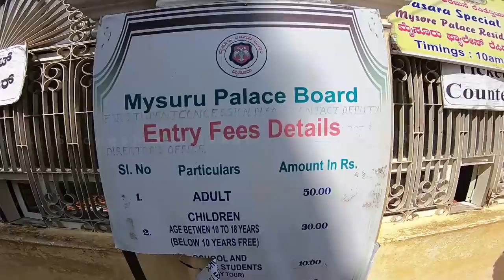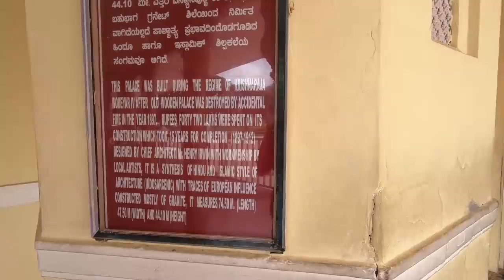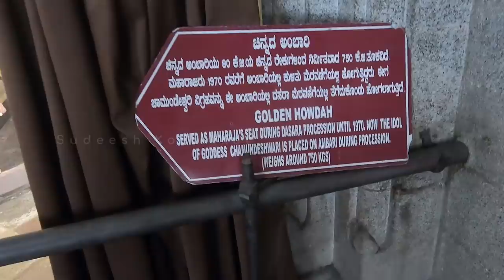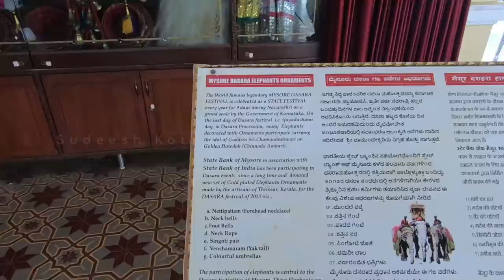Mysore Palace ಮೈಸೂರು ಅರಮನೆ inside videos Mysore Palace Light show Mysore tourism Karnataka tourism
Mysore Palace inside videos and Mysore Palace Light show, Mysore tourism Karnataka tourism Mysuru palace, Mysuru tourism. Ambavilas Palace (Kannada: ಅಂಬಾ ವಿಲಾಸ್ ಅರಮನೆ), otherwise known as the Mysore Palace (Kannada: ಮೈಸೂರು ಅರಮನೆ), is a historical palace and a royal residence at Mysore in the Indian State of Karnataka. It is the official residence of the Wadiyar dynasty and the seat of the Kingdom of Mysore. The palace is in the centre of Mysore, and faces the Chamundi Hills eastward. Mysore is commonly described as the 'City of Palaces', and there are seven palaces including this one; however, 'Mysore Palace' refers specifically to this one within the Old Fort.  Yaduraya built the first palace inside the Old Fort in the 14th century, which was demolished and constructed multiple times. The current structure was constructed between 1897 and 1912, after the Old Palace was burnt ablaze. The last palace, now known as the Old Palace or the Wooden Palace, was burnt into ashes during the 1896 Dasara festivities. Maharaja Krishnaraja Wodeyar IV and his mother Maharani Kempananjammanni Devi, commissioned the British architect Lord Henry Irwin to build a new palace.The architectural style of domes of the palace is commonly described as Indo-Saracenic, with blends of the Hindu, Mughal, Rajput, and Gothic styles.The palace houses two durbar halls (ceremonial meeting halls of the royal court) and incorporates an array of courtyards, gardens, and buildings.

Mysore Palace is probably India’s only illuminated royal structure and is a major tourist attraction, especially during Dasara where millions of tourists come from far and wide to see the lit up Palace.
The red light atop Mysore Palace in the central dome is used to synchronise the timing of lights from all the four stations simultaneously.
This red light, earlier, was an indicator of the presence of Maharajas inside the Palace. 15 minutes before illumination, the red light is switched on and switched off after 13 minutes. This is an alert to all station workers. Two minutes later when the red light is switched on again, the Palace is illuminated.

Mysore tourism and  Mandya tourism offer other places of interest such as the Venugopal Swamy Temple at KRS Backwater, Sand Museum and 3D selfie Gallery, Guinness World Record Sea Shell Art Museum , Rail Museum Mysore, Guinness World Record Bonsai Garden at Mysore || Kishkindha Moolika Bonsai Garden,Regional Museum Of Natural History,  Melody Wax museum, Indira Gandhi Rashtriya Manav Sangrahalya at Wellington house, Mysore || National museum || IGRMS, Ancient Kikkeri Brahmeshvara temple at KR Pete, Arkeshwara Temple on the banks of River Kaveri at Yedatore, Krishnarajanagar Taluk, BallurKatte falls ,Chunchanakatte falls, Ganalu Falls,  Edmuri falls and  Balmuri falls,  Gaganachukki Falls, hydro electric power project at  Shivanasamudra Falls, Wellesley Bridge, old stone bridge Lushington bridge, Bheemeshwari,1200 years old Marehalli Sri Lakshmi Narasimha Swamy Temple at Marehalli, Malavalli, Ruins of Panchalingeshwara Temple at Somanathapura, Unknown stone carved ruin temple at Somanathapura, oldest Dam in Karnataka || 900 years old Madhavmantri Dam, Melukote Akka Thangi kola , Raya Gopura at Melukote , Melukote Kalyani, Dhanushkoti at Melukote, Gumbaz - Tomb of Tippu Sultan, temples of Talakadu. Talakadu is one of the Pancha Narayana Kshetrams,18 feet tall Ancient Bahubali statue at KRS backwaters, Basadihalli,  the Sri Narayana Swamy temple at Anandur, Basaralu ancient Mallikarjuna temple, Arethippur Mandya, 1200 years old excavated jain basadi || Kanakagiri, Excavated  Ancient statue of Bhagawan Bahubali at Arethippur, Hulikere Tunnel  Gommatagiri -heritage jain center, Somanathapura Hoysala temple, Muthathi forest, Bheemeshwari Cauveri fishing camp.
Mysore tourism offers other places such as Brindavan Garden, , Ranganathittu Bird Sanctuary, Balmuri Falls,Lalitha Mahal Palace, Mysore Zoo, Chamundi hills , St. Philomena's Church,Karanji Lake.The Blue Lagoon, Big Banyan Tree Mysore , Basadi Hosakote Jain Temple, Dornahalli Church, Sagarakatte Bridge .